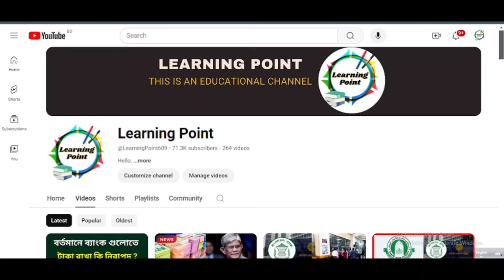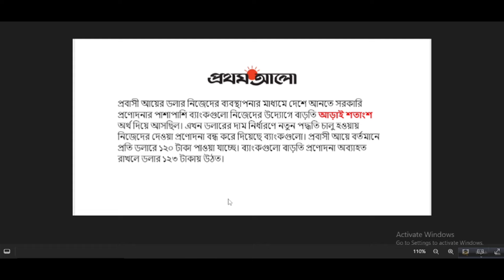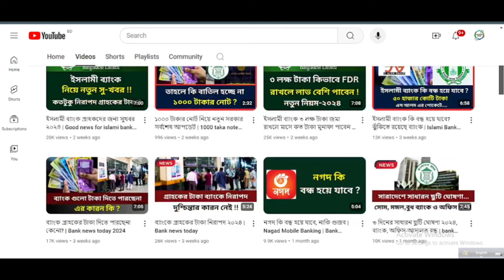প্রবাসী রেমিট্যান্সে ৫% প্রণোদনা কি এখন চালু আছে? | Probashi Remittance Update | Remittance 2024